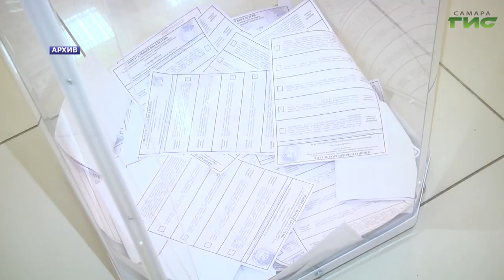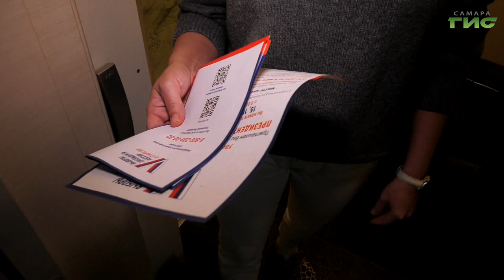"Независимое наблюдение за выборами" / "Город С. Самарская среда с Яном Налимовым" от 28.02.2024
Как организовано наблюдение за проведением выборов президента России в Самарской области? Кто будет контролировать процедуру голосования? Как стать наблюдателем за проведением выборов президента России? На эти и другие вопросы в эфире программы "Самарская среда с Яном Налимовым" ответят: Владислав Волков, доцент кафедры государственного и административного права Самарского Университета, член регионального Общественного штаба по независимому наблюдению за выборами президента России и Елена Ширнина, проректор по взаимодействию с государственными и корпоративными структурами Самарского государственного экономического университета.